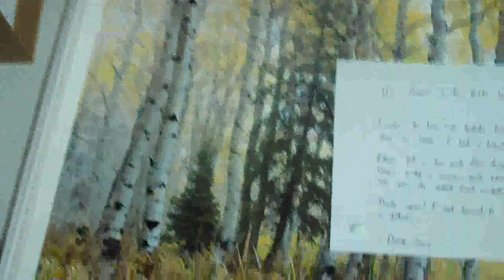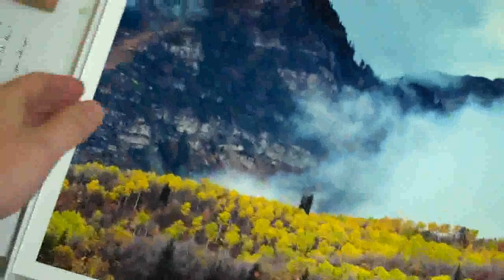Studio Update- Woke up, got out of bed...